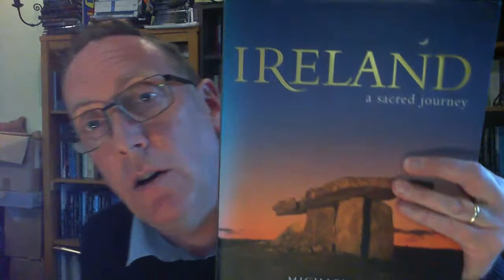Live Irish Myths episode 56: Ériu - Guardian Goddess of Ireland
In today's episode of MythFlix, we will have a discussion about Ériu, the tutelary or guardian goddess who gave her name to Ireland. She is associated with Uisneach.
Go to 18:40 to skip all the comments and hellos.